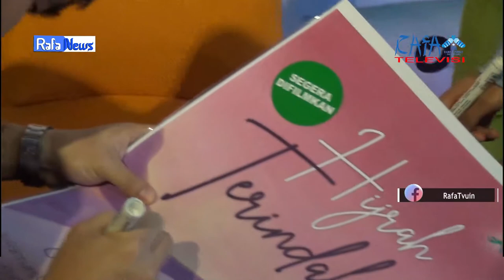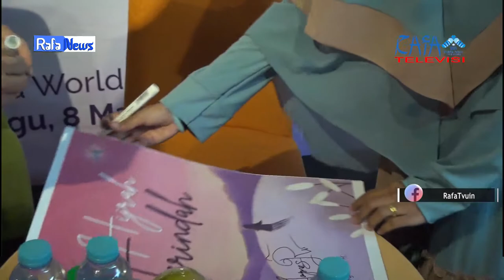RAFA NEWS - Indah Launching Novel Hijrah Terindah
Mahasiswa KPI Semester 2 FDK UIN Raden Fatah Palembang resmi melaunching novel karyanya yang berjudul Hijrah Terindah di Gramedia World pada Hari Minggu, 08 Maret 2020. Karya yang kelimanya ini, segera difilmkan berkolaborasi dengan Produser Film "Ajari Aku Islam" Jaymes Riyanto. Novelnya sendiri diterbitkan oleh Aksara Plus.

TEAM LIPUTAN :
KHOIR AP (ADPRO, EDITOR VISUAL & DUBBER)
VINA ARDIANA (REPORTER)
ZENDA RAMA (CAMERAMAN)
MONICA WAVIQ KINGJUED (ASSISTEN REPORTER)

TERIMA KASIH KEPADA :
FIRMANSYAH (PRODUSER)
ERIKATRI RAHAYU (EDITOR BERITA)